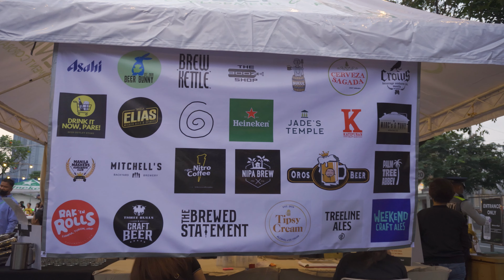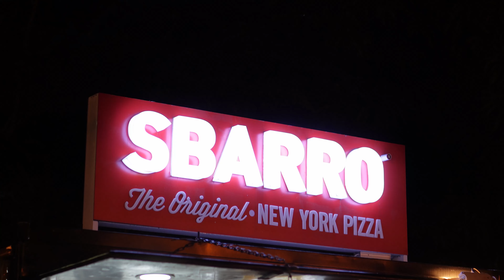MNL BEER FEST Day 1 (101422) @ Greenfield District